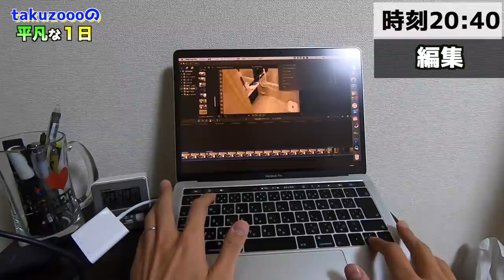30歳のぼっち"専業YouTuber"の平凡な1日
◆ブログ「元教師ブログ」